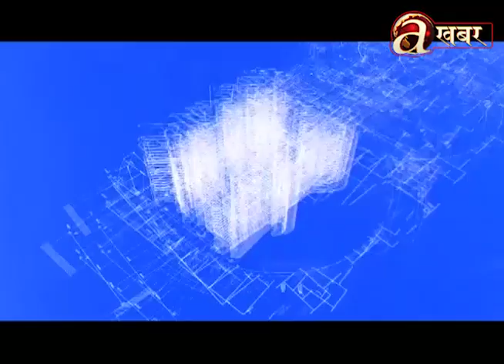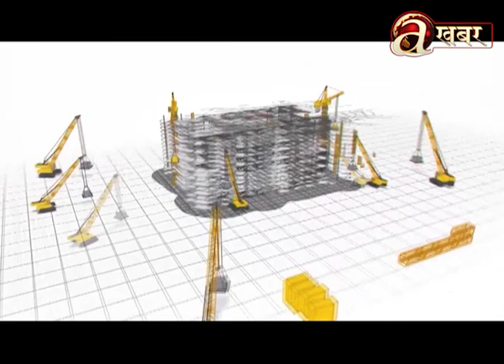भुक्तानी नपाउदाँ घरखेत लिलाम हुने अवस्था छ: निर्माण व्यवसायी खड्का